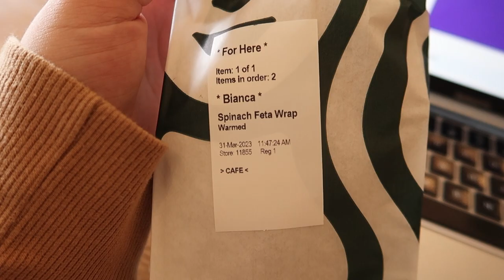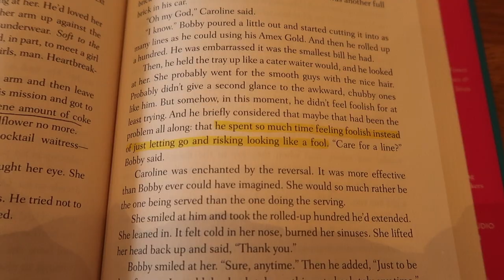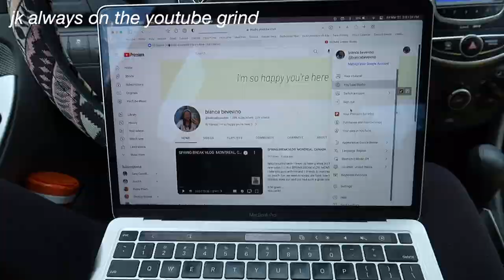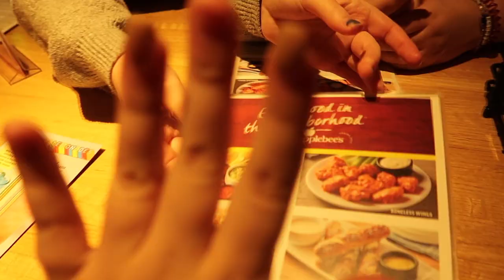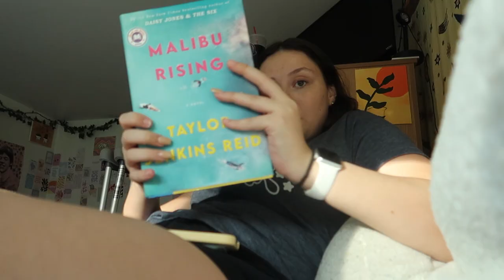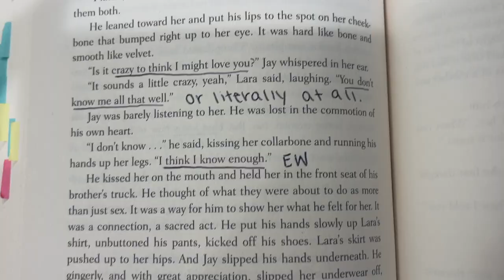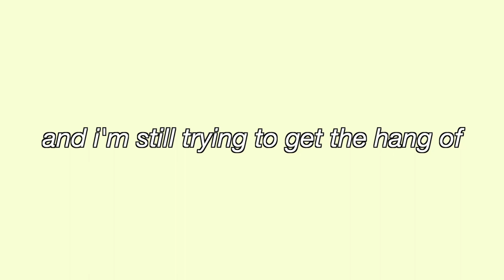COLLEGE VLOG: i broke my ankle...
hey sexies, this weeks video, COLLEGE VLOG: i broke my ankle , is definitely not what i was planning to upload lol. i did homework, went to a mixer (Borg themed!), played in Powder Puff, and broke my ankle !

0:00 friday: study w me @ starbucks,  sorority event, & Borg mixer
4:04 saturday: powder puff... & a hospital trip lol
6:22 sunday: ankle update, library, & ice cream

→FAQs←
☆age: 19
☆from: new york
☆college: Pace University
☆camera: canon powershot g7x mark ii
☆editing software: final cut pro